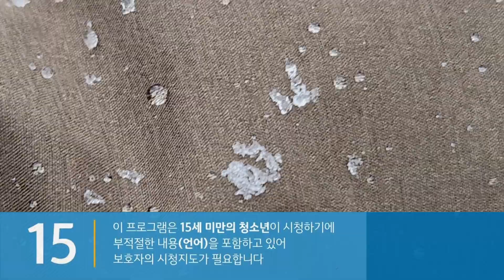K-Drama Ending Effect - Goblin Parody at Niagara Falls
That's what happens when you experience snow for the first time! hahaha..Done everything in After Effects... I am so 3 years late!!! hahahhaha but its okay :)))... at sa wakes na try ko na din gumawa ng goblin effect hahaha..